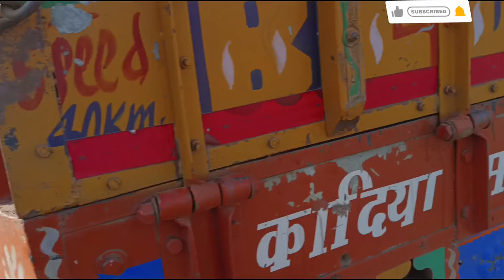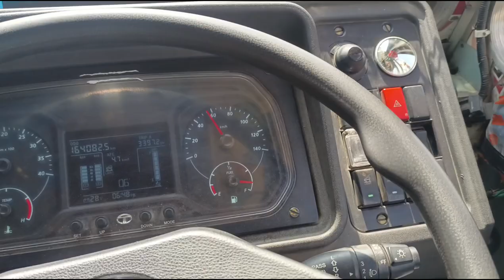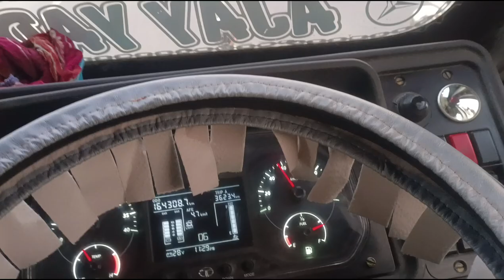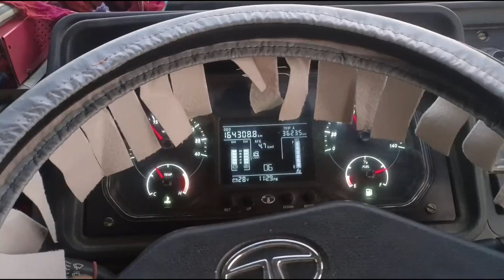tayer hua blast 😭 || ye tut gaya 1500 ka hua kharcha || new staring cover || 15 din bad gadi pe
hello friends